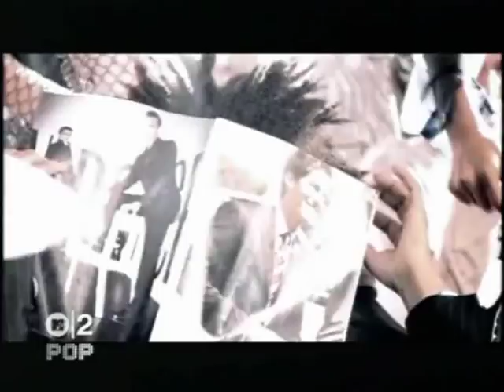catherine lara rock the diamond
catherine lara mr vain